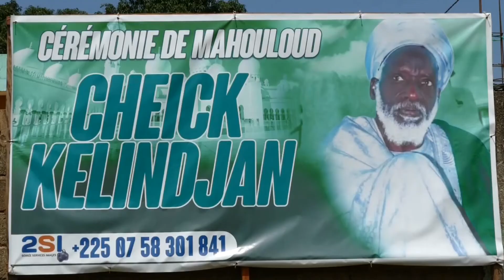Maoulid 2022 : Le district du Denguélé en ébullition du 07 au 13 octobre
Le district du Denguélé se prépare à commémorer le maoulid, anniversaire de la naissance du prophète Mohammad (paix et bénédiction sur lui). Le comité d’organisation, avec à sa tête le ministre-gouverneur Gaoussou Touré, bat le rappel des troupes. Plusieurs localités seront visitées, dont Kelindjan, Dabadogou et Odienné. Reportage: Kanaté Kassoum.